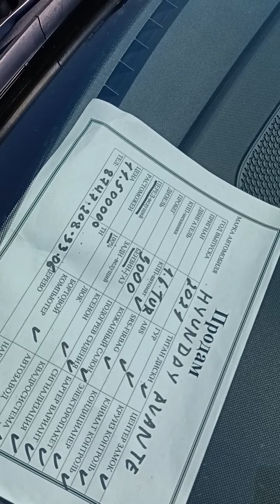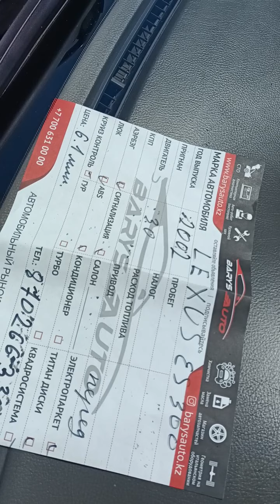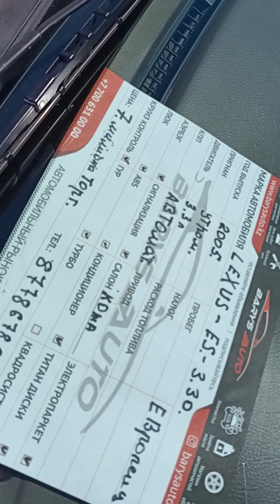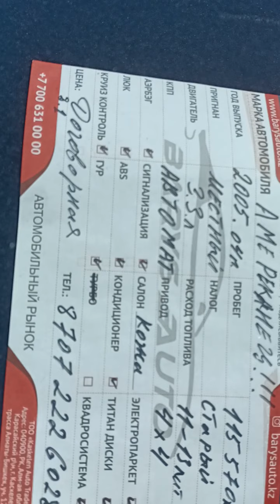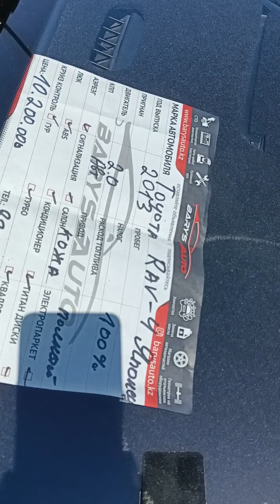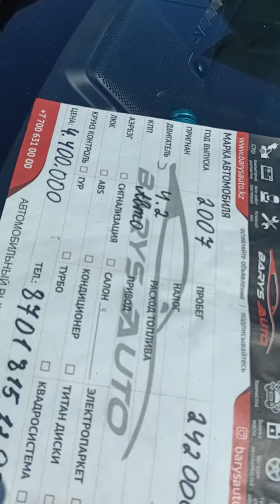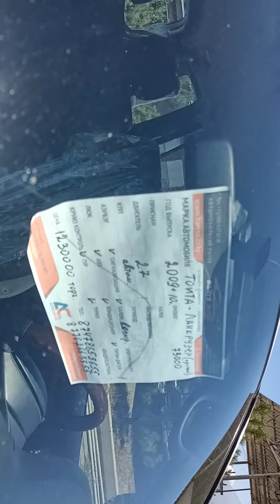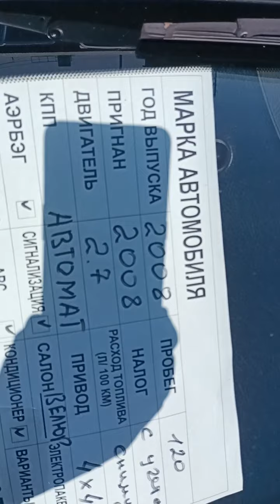SouthKazakhstanRegions2021 Алматы авторынок сегодня снял Цены упали недорого Барыс машины тачки РК